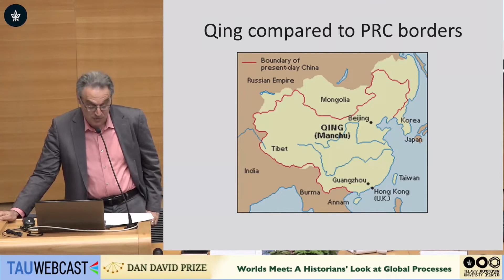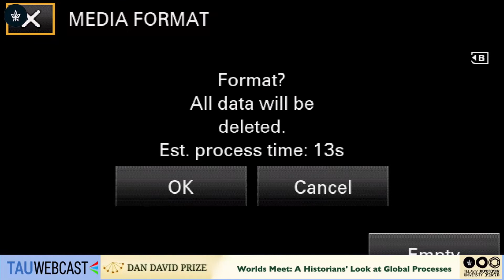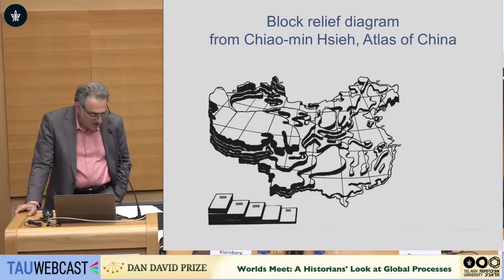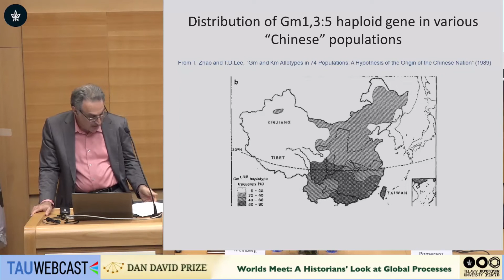Dan David Prize 2019 - Worlds Meet: A Historians' Look at Global Processes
Location: Jaglom
Date: May 21st 2019

Greeting: Prof. Aviad Kleinberg
Introducing the Speakers: Prof. Miriam Eliav-Feldon
Speakers:
Prof. Kenneth Pomeranz
Prof. Sanjay Subrahm
Discussion: Dr. Ori Sela ; Dr. Oded Rabinovitch